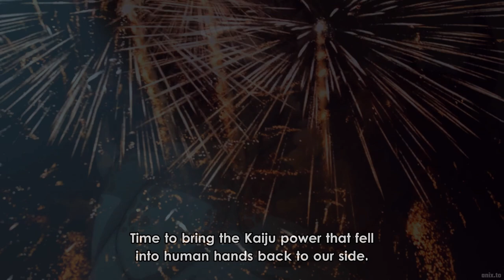Kafka is back.... Kaiju No.8 episode 12 review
not the finale I wanted to see

0:00 - Intro
0:20 - Review
7:22 - Outro